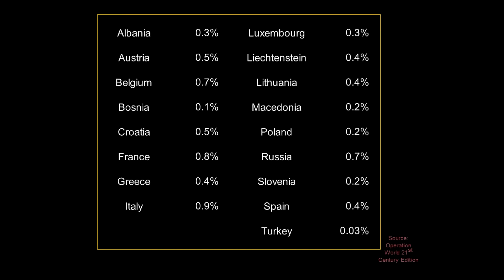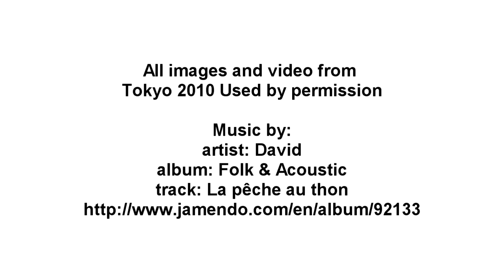Tokyo 2010 Story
Last year Dougg Custer attended the at Global Missions Consultation in Tokyo, Japan.  Here is a story from that conference.